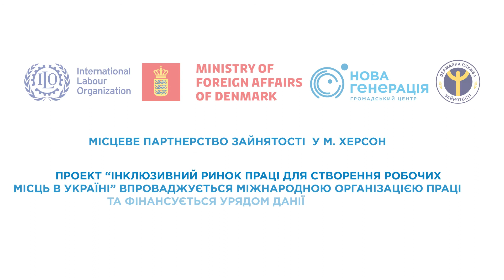Навчання майстрів та майстринь у Херсонському вищому професійному комерційному училищі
Навчання майстрів та майстринь у Херсонському вищому професійному комерційному училищі завершилось, час підбивати підсумки.
Своїми враженнями у відео ділиться керівник процесу, шеф-кухар Михайло Сосновських.

Навчання відбувалось в рамках проєкту «Інклюзивний ринок праці для створення робочих місць в Україні» Міжнародної організації праці за підтримки Уряду Данії.
МПЗ_Херсон Меньше